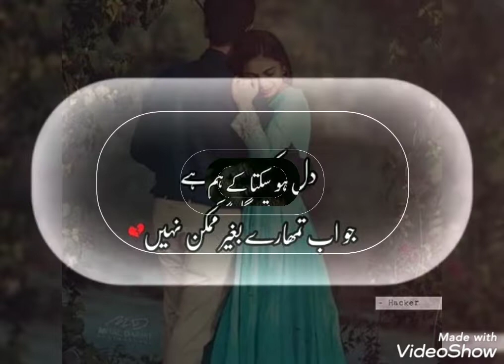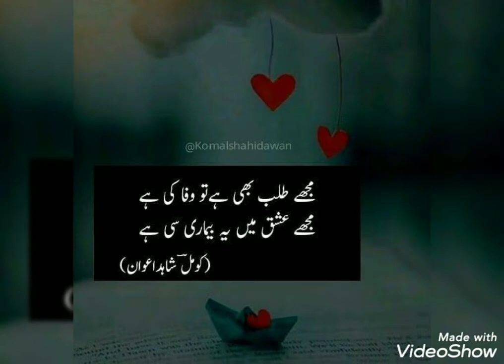true lines about Life/true lines about love 💕/true lines status/true lines for whatsapp status